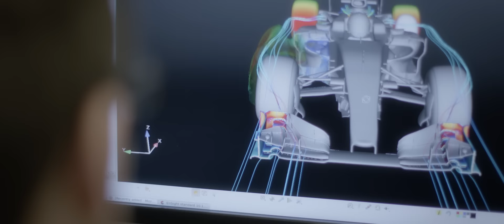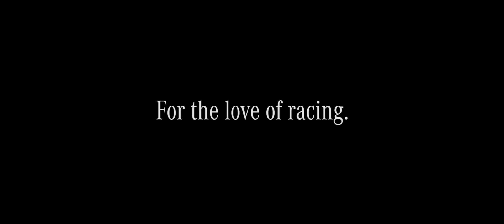For the Love of Racing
The power to win…
The courage to lose…